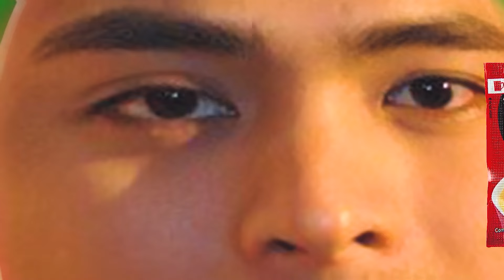BEST COCOMELON COVER SPECIAL COCOMARTIN INTRO LOGO 157